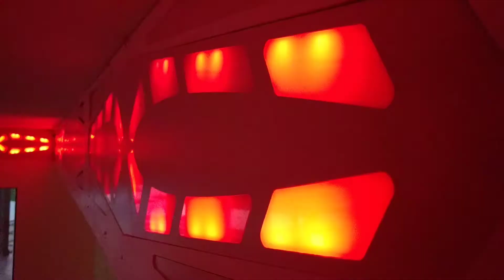Amontillado WIP - demo with test animations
WS2812B driven intelligent lighting system